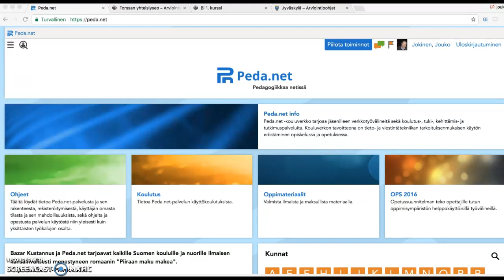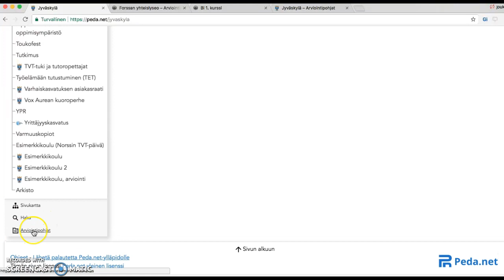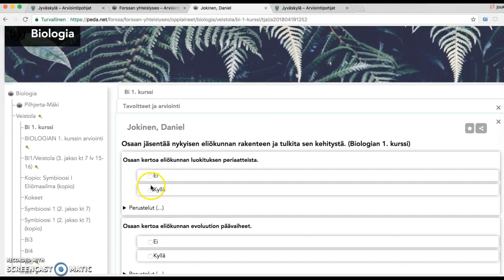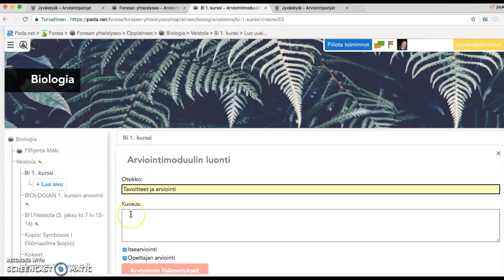Peda.net-arviointityökalun yleisesittely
Peda.net-arviointityökalun avulla organisoit vaivattomasti tavoitelähtöisen oppimisen ja tuot OPS-perusteet lähelle oppijaa ja huoltajia.